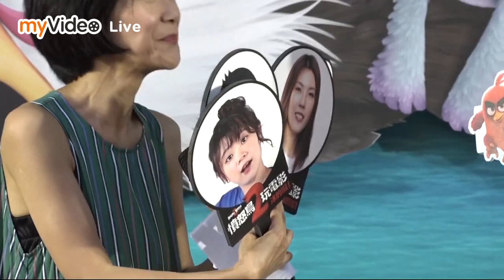myVideo獨家直播！《憤怒鳥玩電影2：冰的啦！》配音明星記者會 蔡阿嘎點評理科太太、Duncan、二伯、蔡桃貴配音表現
《憤怒鳥玩電影》時隔3年回歸，續集《憤怒鳥玩電影2：冰的啦！》找來網紅蔡阿嘎、理科太太和當肯(Duncan)配音中文版本，蔡阿嘎的兒子蔡桃貴也化身「鳥寶寶」為本片配音，榮登全亞洲最年輕配音員。

本次《憤怒鳥玩電影2：冰的啦！》將在myVideo高畫質獨家全程直播今日的配音明星記者會，讓所有未到場的粉絲零時差感受現場熱鬧氣氛。此外，myVideo特別開設動畫電影專區，除了可溫習前作《憤怒鳥玩電影》，還有更多適合闔家觀賞的影音內容，陪伴家人度過漫長的暑假！線上觀影連結：